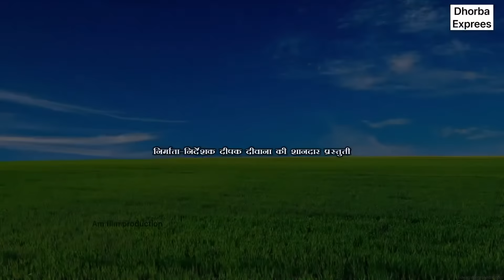गेहूँ खेत में ढोरबा कनियाँ के ढील ताकलक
chuna lal
chunalal
dhorba comedy
chuna lal
chunalal
dhorba comedy
chuna lal walaChunalal
Chunalal comedy
Dhorba comedy
Dhorba maithili comedy
Dhorba
Dhorba wala
Dhorba comedy
Dhorba maithili comedy
Dhorba
Dhorba wala
Dhorba dhobi
Dhorba chunalal
dhorba entertainment
dhorba express
dhorba comedy
dhorba
dhorba wala
dhorba dhobi
chunalal comedy video
chunalal
chuna lal